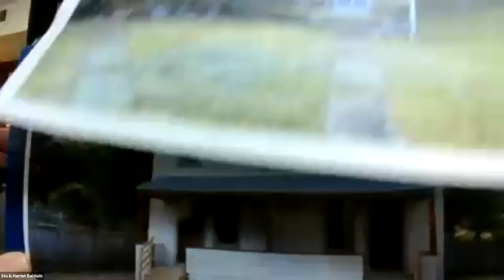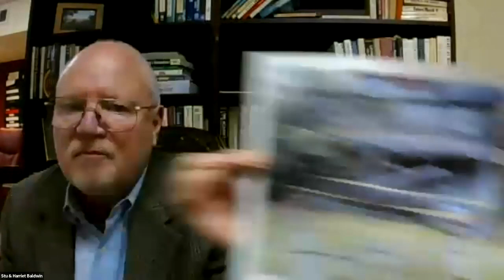Turning a Wreck into Gold - Jay Conner - Flipping Homes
Jay Conner's students, Stu and Harriet, share how they turned a very ugly home into 6 figures.